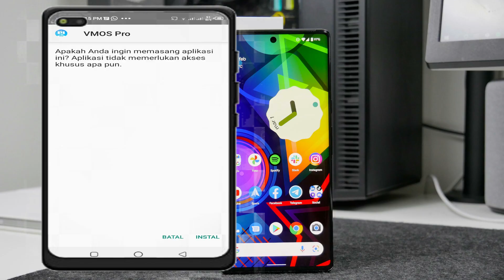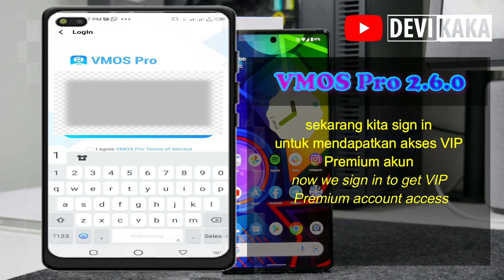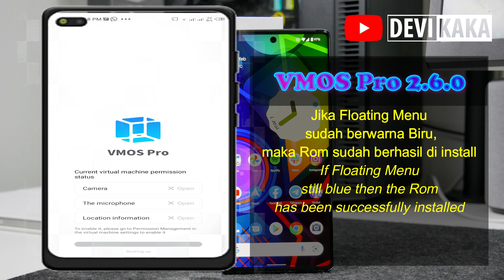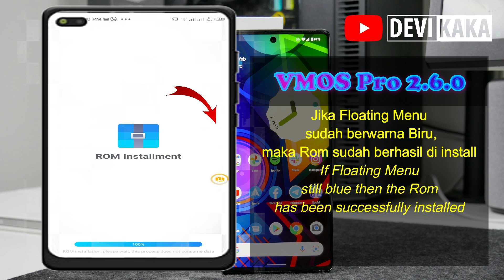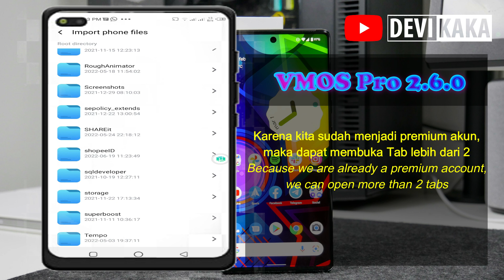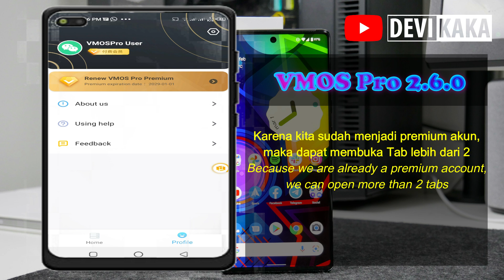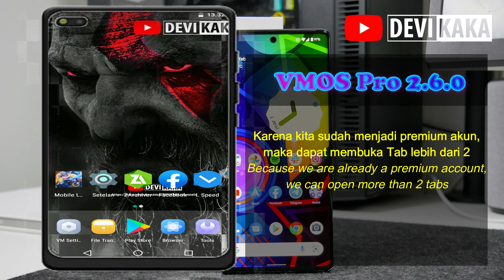VMOS PRO 2.6.0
VMOS Pro 2.5.4
VMOS Pro 2.3.4